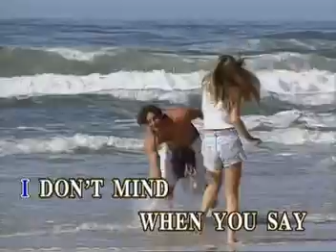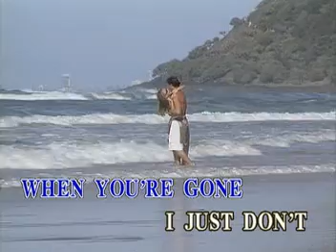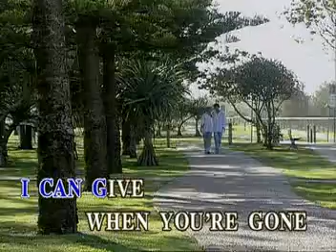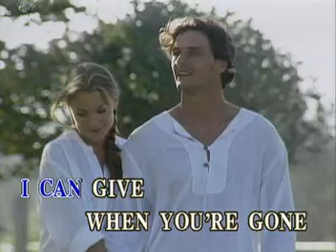10. I JUST DON'T WANNA BE LONELY - Ronnie Dyson | Music Lab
VCD Title: Mega Collection: Golden Greats of VCD, Volume 35: All-Time Male Ballads, Volume 3
As performed by The Balladeers
Record Label: Music Lab / Alpha Records Corporation (now Alpha Music)
Catalog No.: AML-VCD-2K1-9035
Release Date: March 28, 2001